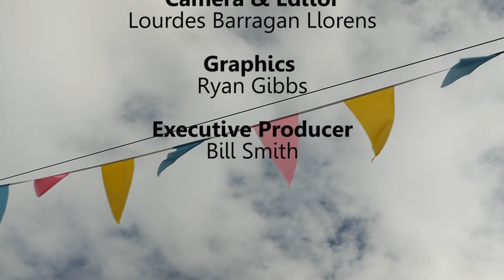Guy Lloyd 2 min Telly Episode 3- 31.08.18